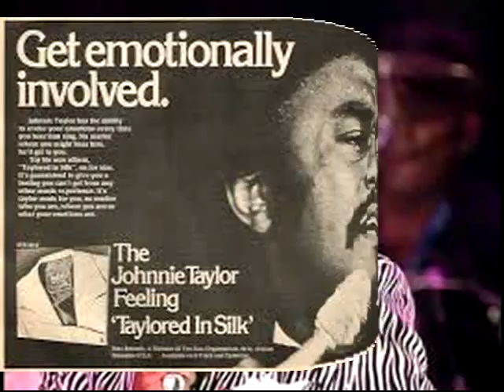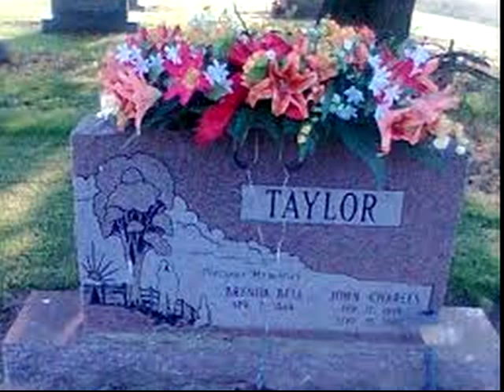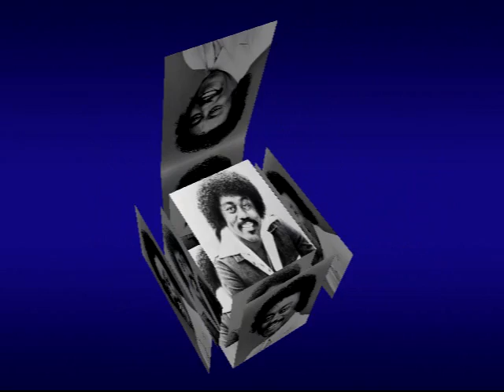Last Two Dollars JOHNNIE TAYLOR Video Steven Bogarat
A lady at the casino
She lost all her money
She said don't feel sorry for me
No, don't feel sorry, honey
But if you wanna do a lady a favor
Here's what I want you to do
Just loan me two dollars
Until the next time I see youArtist Biography by Steve Huey
Young gospel phenom, gritty Stax/Volt soulster, lady-killing balladeer, chart-topping disco king, Southern soul-blues stalwart -- Johnnie Taylor somehow always managed to adapt to the times, and he parlayed that versatility into a recording career that lasted nearly four decades. Nicknamed the "Philosopher of Soul" during his Stax days, that version of Taylor is best remembered for his 1968 R&B chart-topping smash "Who's Making Love," but far and away his biggest success was 1976's across-the-board number one "Disco Lady," the first single ever certified platinum (which at the time meant sales of over two million copies). When the national hits dried up, Taylor wound up as one of the most prolific artists on the Malaco label, a refuge for many Southern soul and blues veterans whose styles had fallen out of popular favor by the '80s. Taylor called Malaco home for over 15 years and kept on recording and performing right up to his passing in 2000.
Johnnie Harrison Taylor was born in Crawfordsville, AR, on May 5, 1934 (though he usually gave his birth year as 1938); he grew up mostly in nearby West Memphis. He began singing in church as a young child and later moved to Kansas City, where he performed with a gospel group called the Melody Kings; it was through this outfit that he initially met and befriended Soul Stirrers frontman Sam Cooke. In 1953, Taylor left home and moved to Chicago, where he joined the doo wop group the Five Echoes; shortly thereafter, he began performing concurrently with the gospel group the Highway Q.C.'s, which had once been home to Sam Cooke. In 1957, Taylor would replace Cooke in the hugely influential Soul Stirrers, after Cooke departed for a career in secular music.